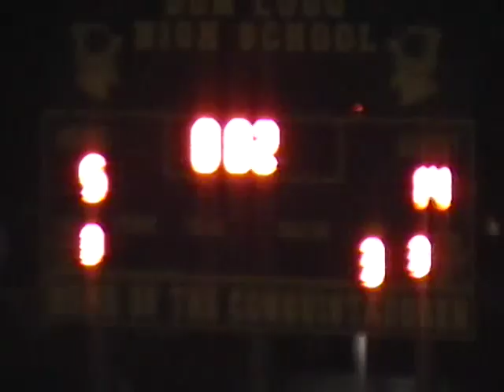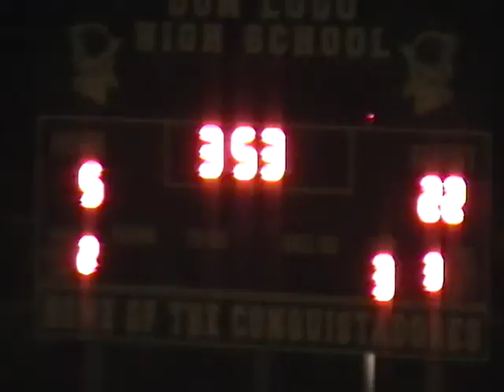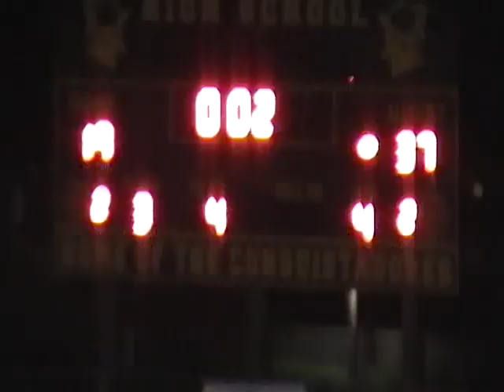Chaffey vs Don Lugo 2011